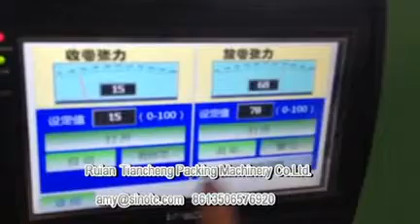TCJ-FJ800/1050 High speed plastic gift wraps rewinder (Jumbo roll to small diameter rolls)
Our factory have packaging solutions for over 17 years